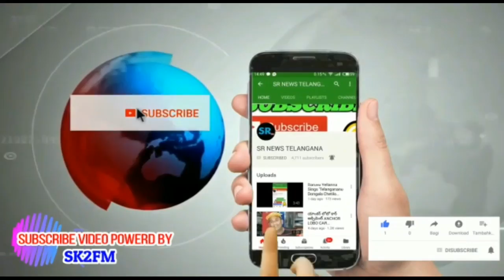రాజన్న సిరిసిల్ల జిల్లాలో ఎల్లారెడ్డిపేట్ లో పోలీసుల కార్డాన్ సెర్చ్ SIRCILLA POLICE